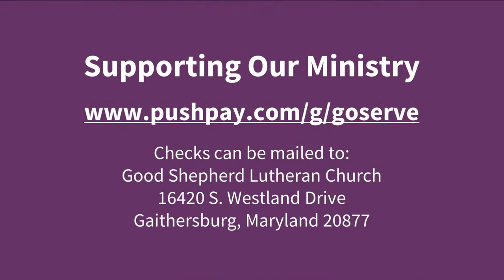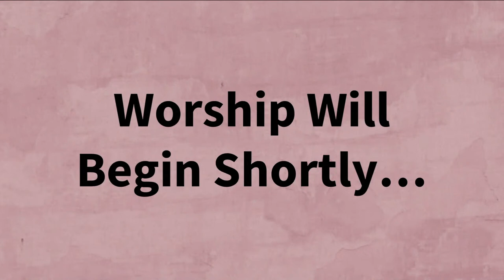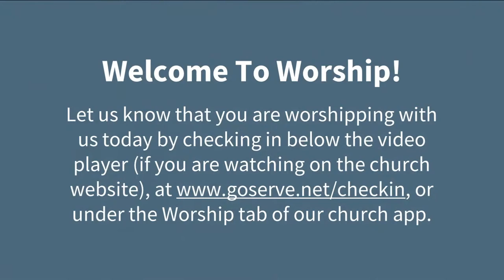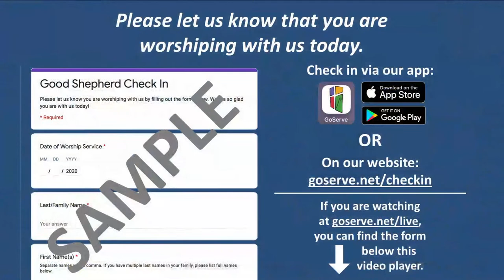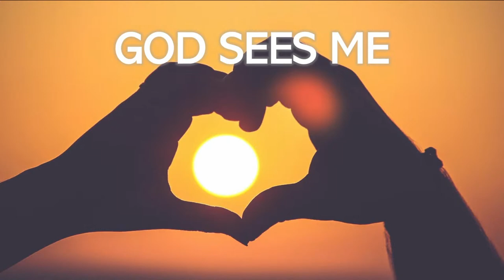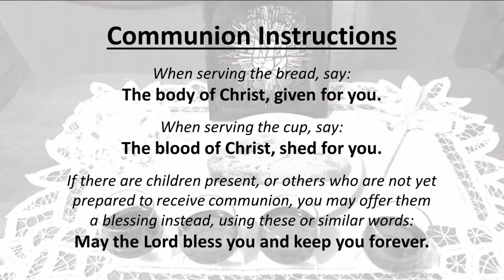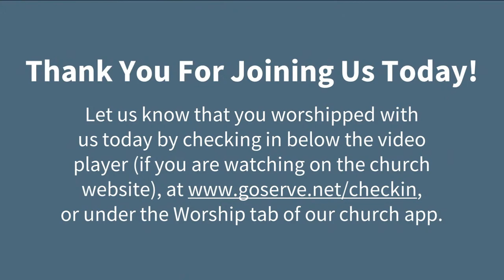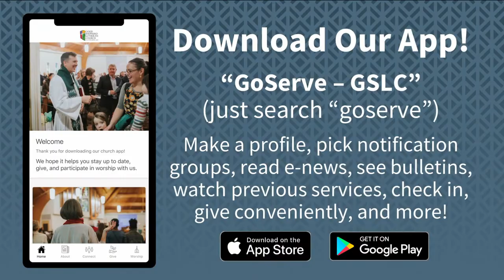August 21, 2022: 10:00am Blend Worship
Live-Stream of Sunday, August 21, 2022, 10:00am Blend Worship at Good Shepherd Lutheran Church, Gaithersburg, MD.

Find a PDF of the bulletin for this worship service

Find the live-streams of our worship services, as well as archived recordings of past services, in any of these 3 places: